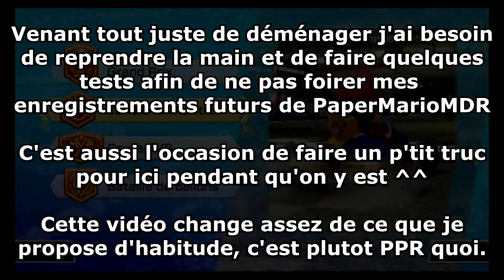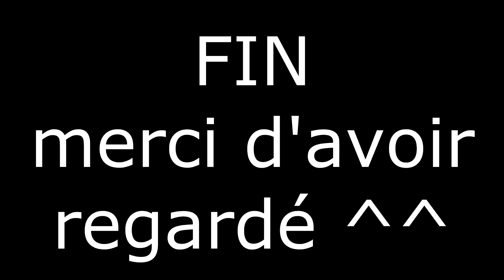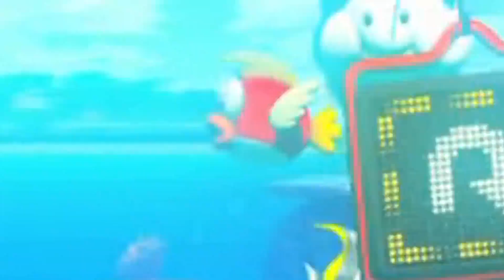Peach d'or rose l'exploratrice - Un touriste sur Mario Kart 8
Des vacances ça coûte trop cher ?
Peach d'or rose a LA solution !

Petit délire random pour tester mon matos dans mes nouvelles conditions, car j'ai déménagé et du coup mon environnement à changé.

Le test est concluant on va dire, même si j'ai un écho sur ma voix, ma salle est encore un peu trop vide. Quand j'aurais plus de meubles ça ira mieux :3